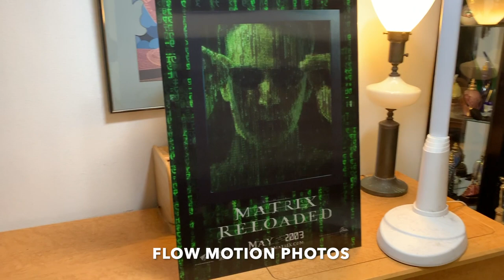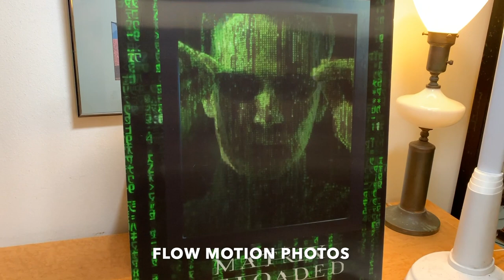Matrix Reloaded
Lenticular Poster - 18x24 inch